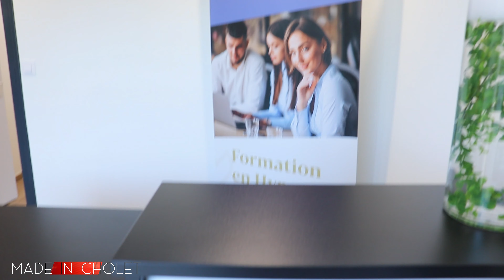MADE IN CHOLET #39 : GROUPE SAJECE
Nouvelle vidéo, aujourd'hui nous vous faisons découvrir le Groupe Sajece, nous vous laissons la surprise concernant leur activité :)